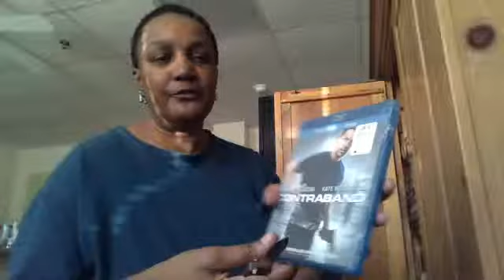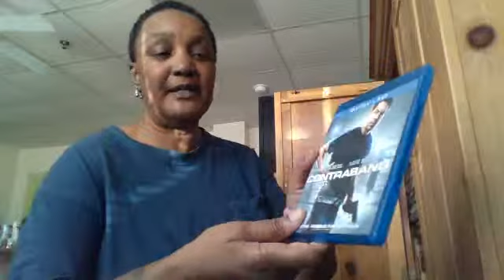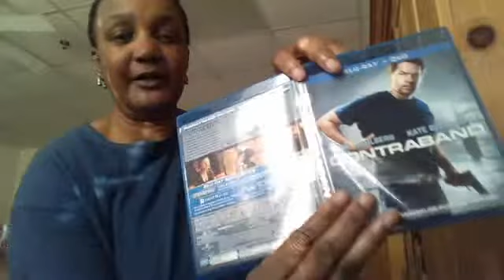Contraband blu ray January 26, 2015 02:22 PM (UTC)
contraband blu ray